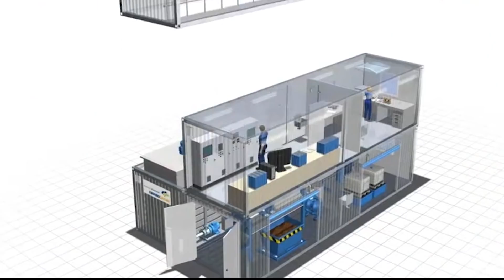Что если ты попадешь в Эпоху Динозавров?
Всем нам нравится время в Истории Земли, когда Огромные Хищные Динозавры бродили по ее поверхности. А теперь представьте, что вы оказались в Доисторическом мире и вас окружают Самые Удивительные и Самые Интересные Доисторические Животные, такие как Тираннозавр Рекс, Спинозавр, Велоцираптор, Трицератопс и Диплодок. Как вы будете выживать в это время? Давайте вместе разберёмся в этом вопросе.